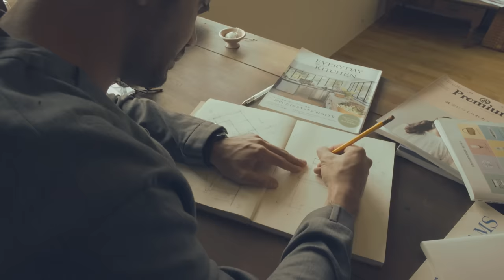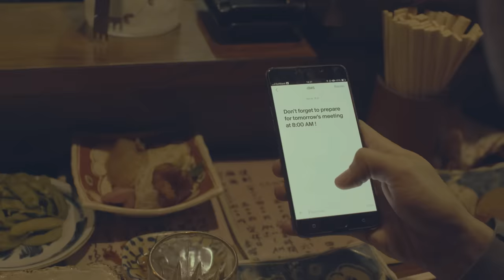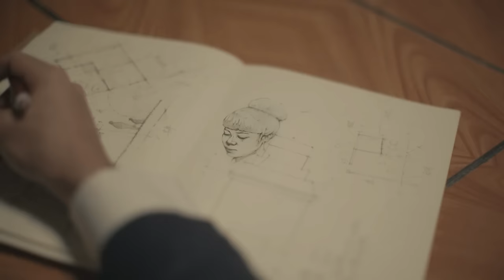Yura Yunita - Intuisi (Official Music Video)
Official Music Video from Yura Yunita ‘Intuisi’

Director : Jordan Marzuki
Assistant Director: Shakti Siddarta
Creative Director : Yura Yunita
Producer : Anya Anggarda
Makeup: Nikki Windya
Illustrator: Anindito Wisnu

Supported by MATOA Indonesia

Yura Yunita is making music with the power she was born with – her voice. And what makes her even more special, she plays the piano, too. Flowing through her career, in 2017, Yura Yunita won her first Anugerah Musik Indonesia (AMI AWARDS) as Best Pop Female Singer and Best Pop Songwriter. In 2018, She won Best Pop Female Singer for two years in a row. She performs and composes music with distinctive melodies and lyrics.